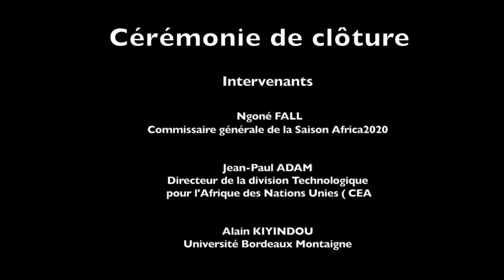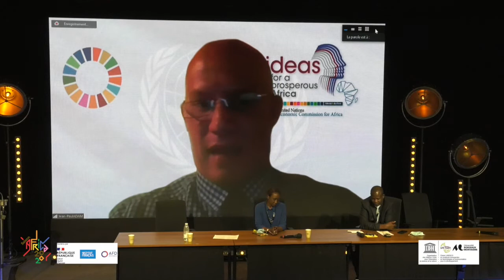Colloque Intelligence Artificielle et Innovation Sociale - 17 et 18 Juin 2021 à Bordeaux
Cérémonie de Clôture
Intervenants :
Ngoné FALL
Commissaire générale de la Saison Africa2020
Jean-Paul ADAM
Directeur de la division Technologique
pour l'Afrique des Nations Unies ( CEA
Alain KIYINDOU